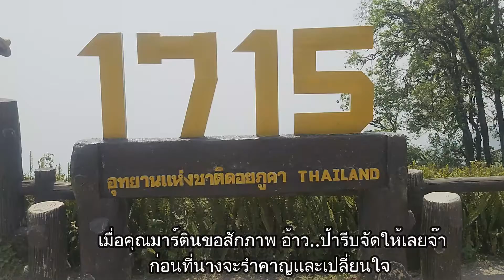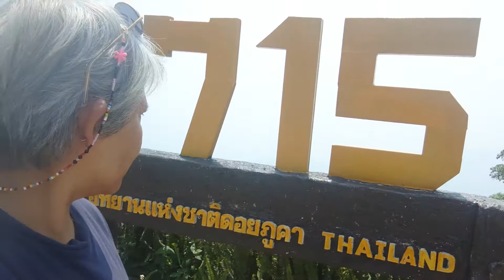1715 จุดชมวิวภูคา อ. ปัว น่านเนิบเนิบ(4)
1715  อ. ปัว น่าน เป็นจุดชมวิวที่สูงห่างจากระดับนำ้ทะเล 1715 เมตร
มองเห็นวิวสวยๆเเละภูเขา ได้อย่างลงตัวเเละเป็นจุดที่สามารถชม
พระอาทิตย์ขึ้น-ตกดินได้อย่างงดงาม

ป้านกซ่าส์พาซิ่ง